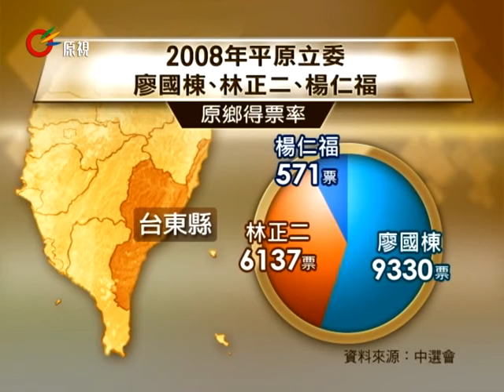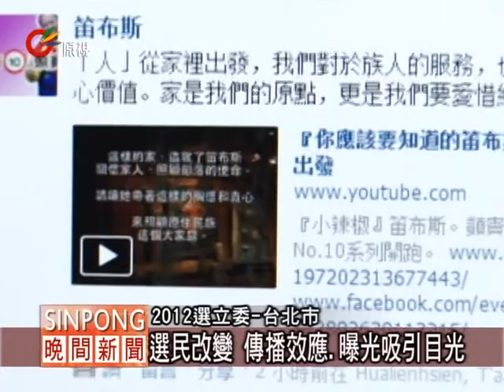老將拚連任 輔選幹部也爭出頭 20111227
2012平地原住民立委選區，許多老牌的戰將想要爭取連任，不過許多現任立委在上一屆選立委的重要輔選幹部，這次自己也出來選了。

全國平地原住民人口大量集中在花蓮跟台東縣，幾位政壇上的熟面孔，如果不是花蓮人，就是台東人，佔有地緣的優勢，看看2008年的立委選舉，台東都蘭部落出身的廖國棟第一高票當選，總票數兩萬票出頭，不過光是在台東就得了9330票，台東的票數佔廖國棟總票數的46%；同樣也是台東關山鎮出身的林正二，當年第三高票當選，在台東也拿下6137張票，台東縣的票佔林正二總票數的51.5%，林正二過半的票都來自台東，讓他順利當選。就算是資深立委楊仁福在台東也只能下571張票，相差懸殊。

平地原住民立委選區涵蓋全國，選區遼闊，出身台東、曾經有過多次立委選舉經驗的蔡中涵表示，地緣跟原本的親友團的確是候選人的優勢，不過看看2008年已經蟬聯4屆的資深立委楊仁福的票，大量集中在花蓮縣，高達9923票，連當年第一高票的廖國棟在花蓮都只拿下1093票，第三高票的林正二在花蓮只拿下1394張票，出身花蓮瑞穗鄉的楊仁福的得票的確展露出地緣人脈的優勢。只是楊仁福正式宣告不再競選連任，全力輔選自己的外甥，現任省府祕書長鄭天財，鄭天財有沒有可能完全接收楊仁福的票呢?